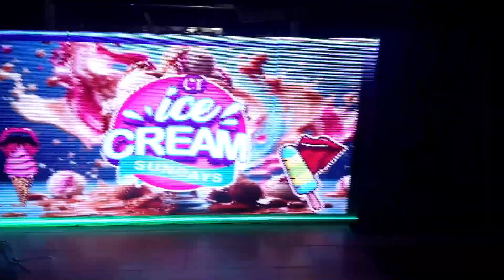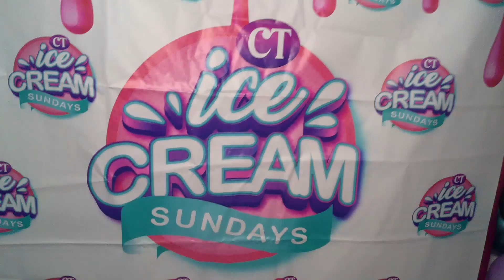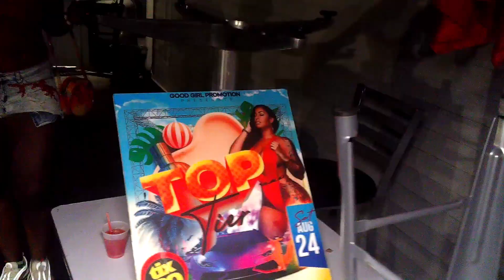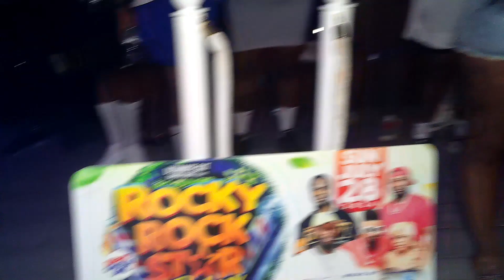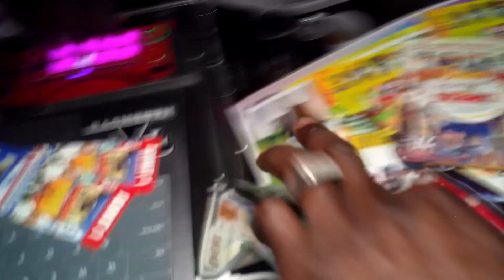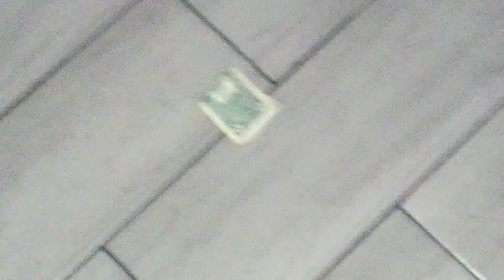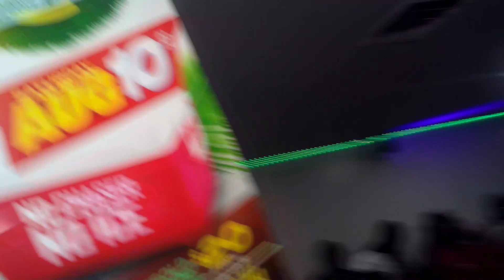CT ICE CREAM SUNDAY ALANDON & PRETTII DON JUNE 30 2K24